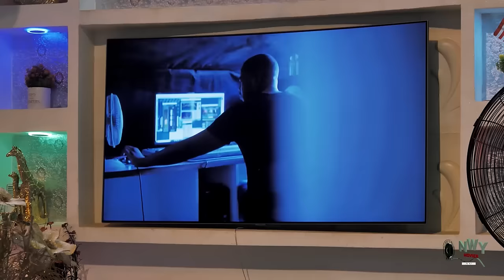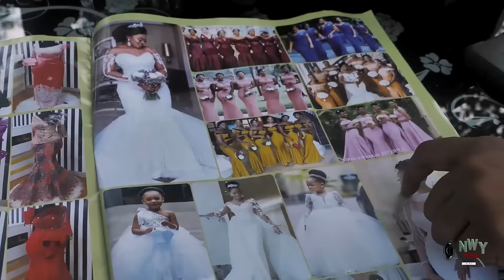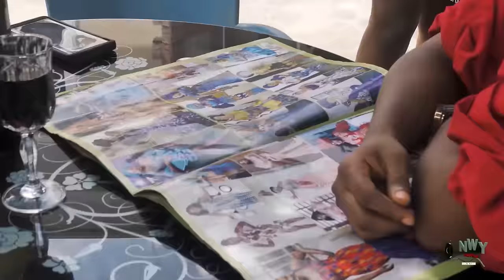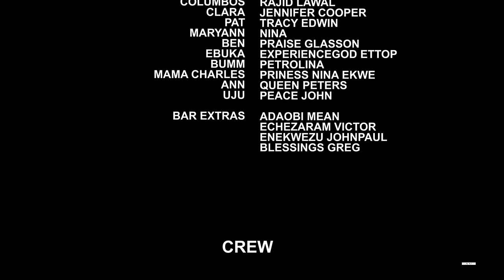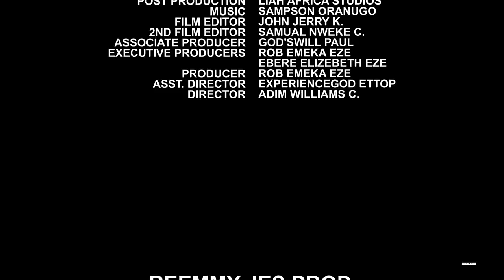The Billionaire Lady Fell In Love With Her Gateman Not Knowing He's A CEO Pretending To Find Love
MOVIE TITTLE:::
STARRING::: Frederick Leonard & Chinenye Ubah
COMPANY'S NAME::: Reemy Jess Production
YEAR::2022